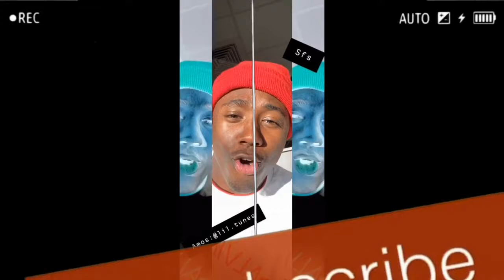library Fart spray prank Pt.3